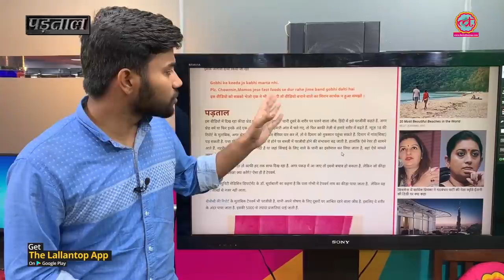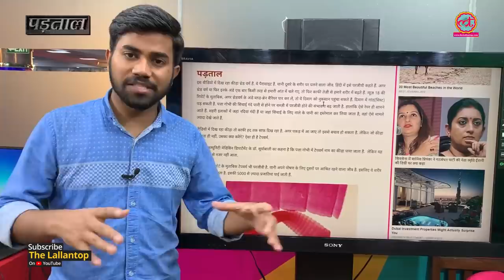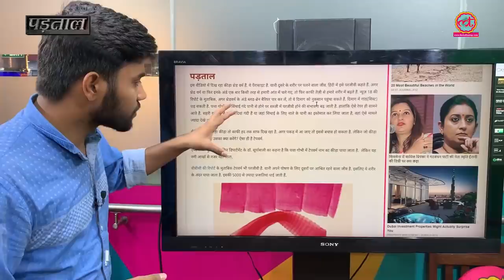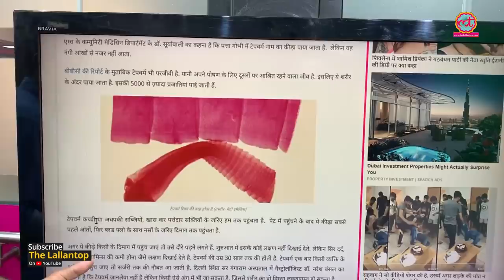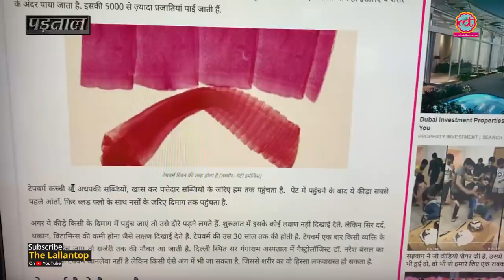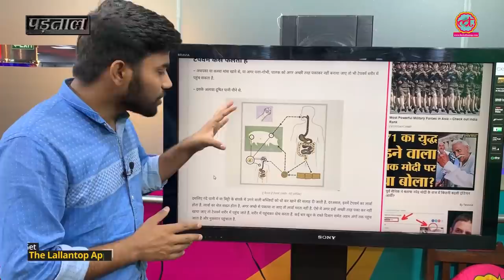पत्ता गोभी से जुड़े ऐसे कई दावे Social Media पर फिर viral हो रहे हैं! | The Lallantop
Fact check: Social media claim the worm found in cabbage cannot be destroyed even after cooking